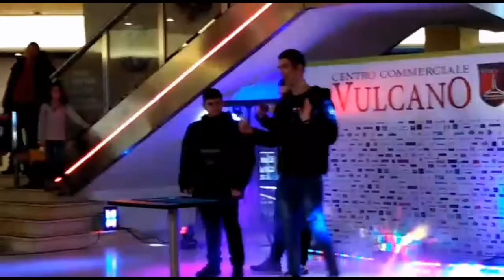LA MIA ESIBIZIONE AL CENTRO COMMERCIALE "IL VULCANO"